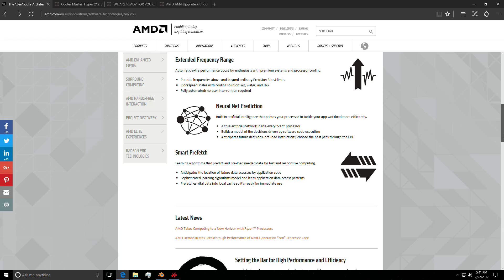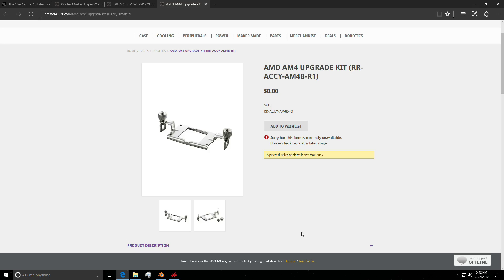Hyper 212 Evo Requires a Kit for AMD Ryzen's AM4 Socket | (Not an Installation)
AMD Ryzen has just launched today, but is the highly popular Cooler Master Hyper 212 Evo compatible with the new socket? Not quite (yet).

If you are going to buy this CPU cooler, a special mounting bracket must be installed to work. Cooler Master has theirs for pre-order and will begin to ship March 1, 2017. You can still order after release date.

Also here at Microcenter!

If you would like to help fund this channel, you can donate with Bitcoin and Ethereum!

Bitcoin: 1EDg7iHAWhfpKpVmUCKT4Py7XV9SLBgX4h
Ethereum: 0xC0C1B74B23eE08AfBAbD8B2c5616db0466dF07d5